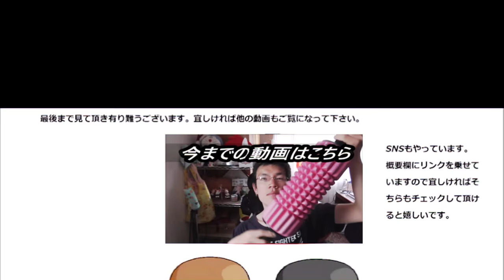あの人気洋菓子店の看板娘から凄い商品が届いた……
あの人気洋菓子店の看板娘から凄い商品が届きました……
これ全部で幾つあるんだろう？
贈り物は此方まで↓
〒153-0042